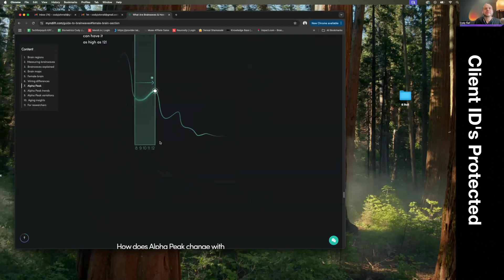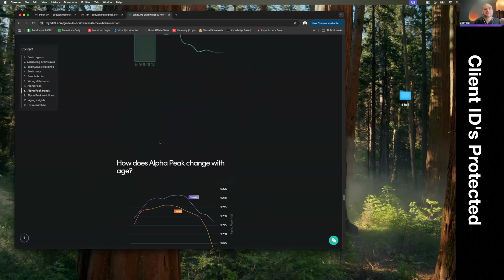Sharper Every Day: My New Program for Memory, Focus & Clarity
Episode Timestamps:
00:00- About Sharper Every Day
00:51- Who this program is for
03:00- Program Overview
04:23- Client Testimonials